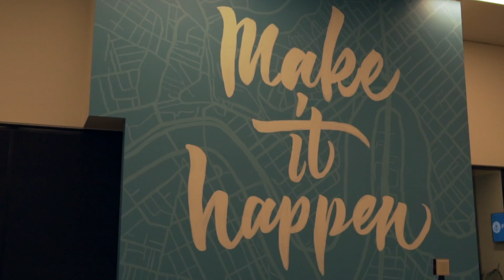Purposeful CX Brisbane